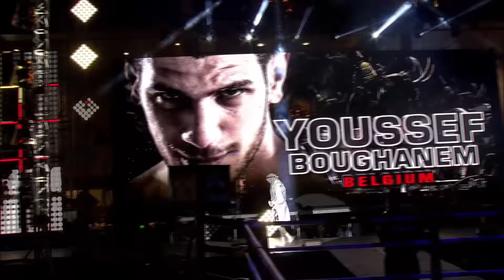ไทรโยค (THA) VS YOUSSEF (BEL)THAI FIGHT FINAL ROUND 2016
SAIYOK PUMPHANMUANG WINDY SPORT – THAILAND VS YOUSSEF - BELGIUM - THAI FIGHT FINAL ROUND 2016

Youssef Boughanem Won by points

December 24 2017 - Super Fight (Gloves) 72.5  KG.

Facebook Thai Fight : King Of Muay Thai